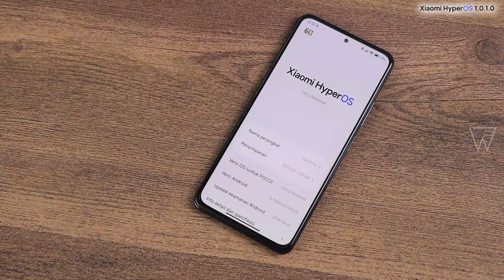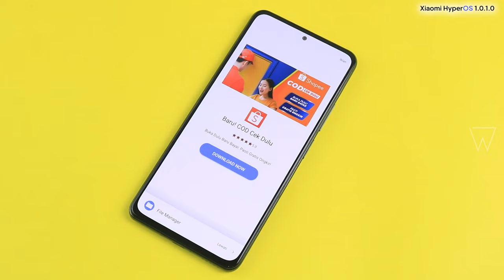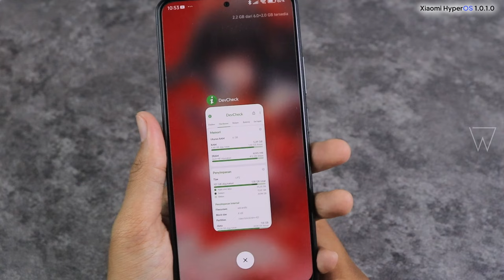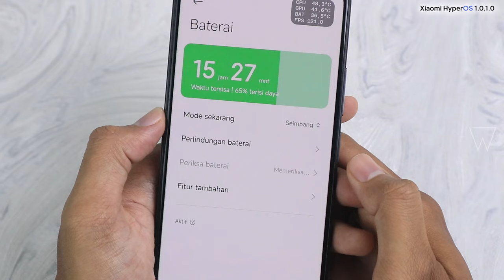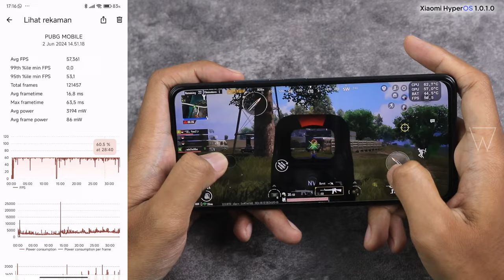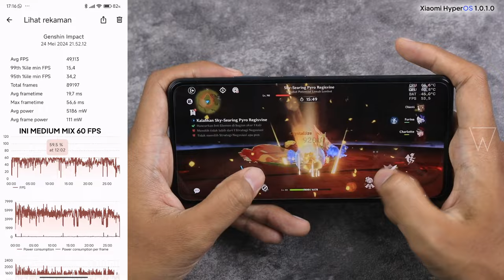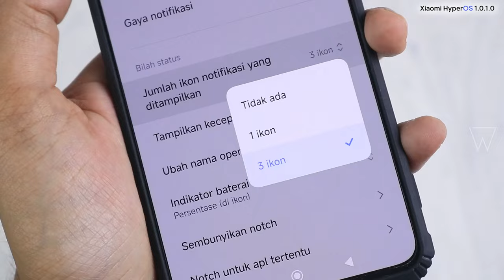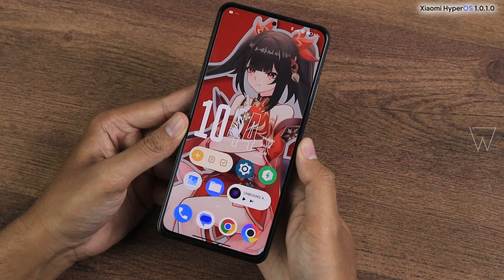SEBAIKNYA STAY DI MIUI 14 DULU ! - Review Update HyperOS POCO F3 Setelah 3 Minggu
Review update Xiaomi HyperOS POCO F3 ekor 1.0.1.0 setelah 3 minggu saya pakai daily driver, ternyata ada plus minus yang saya rasa sebaiknya user RAM 6 GB stay di MIUI 14 dulu sambil nunggu update HyperOS berikutnya, karena versi awal HyperOS ini menurut saya belum optimal.

Highlight spesifikasi POCO F3 : Snapdragon 870 (Antutu 928rb), 6/128 GB UFS 3.1, 4.520 mAh 33W Type-C, Kamera 48MP, ultrawide 8MP, makro 5MP

Chapters :
00:00 Opening
00:31 1. INTERFACE
01:22 2. EXPERIENCE
01:50 3. IKLAN
02:32 4. PERFORMA
03:35 5. SUHU
04:19 6. BATERAI
05:08 7. GAMING
07:07 8. BUG & KELUHAN
08:22 Kesimpulan

Link pembelian POCO F3 :
• Tokopedia :
• Shopee :

Link musik background video ini free copyright Lukrembo - Tower :

♪ Tower (Prod. by Lukrembo)